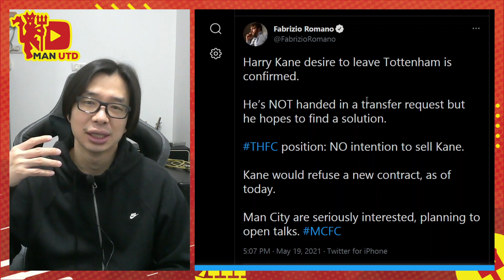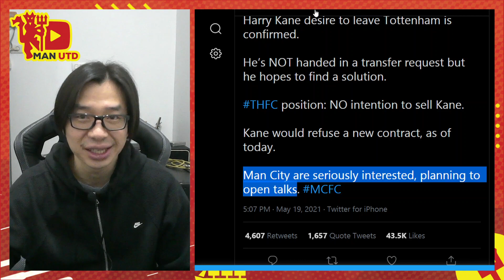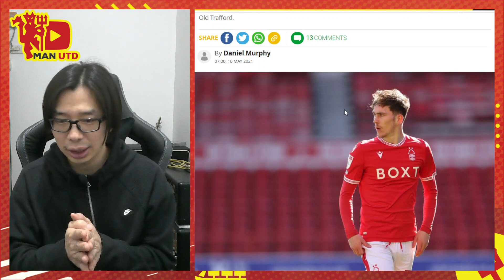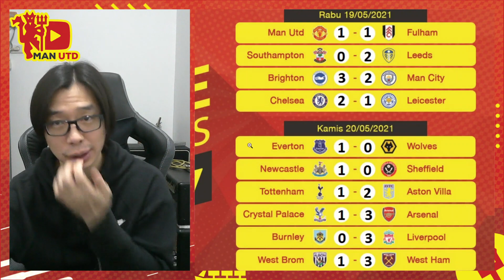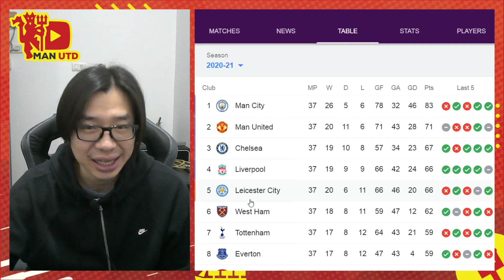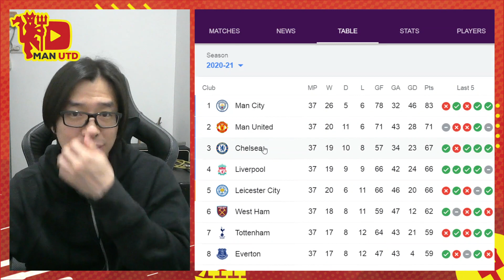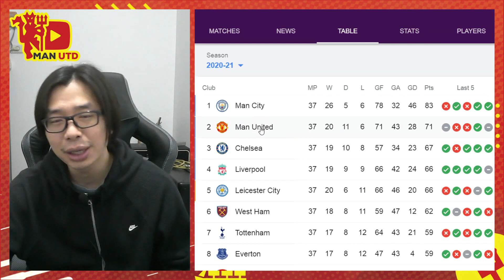Manchester United Dalam Krisis | Chelsea Tawar Sancho 80 Juta Pound | Update Liga Inggris Minggu 37